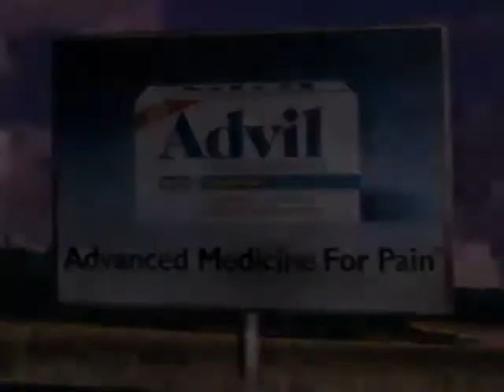Advil Liqui Gels (1998) Television Commercial - Train